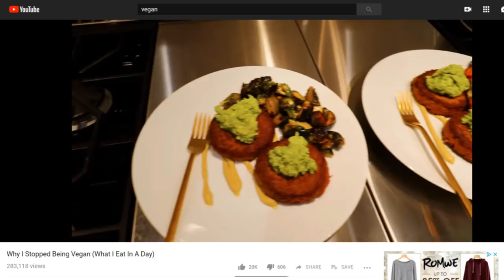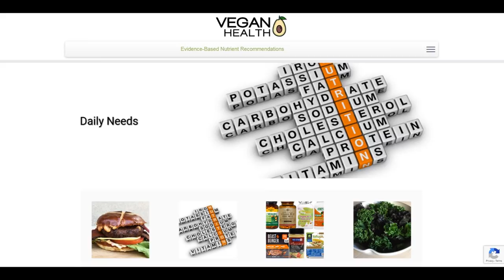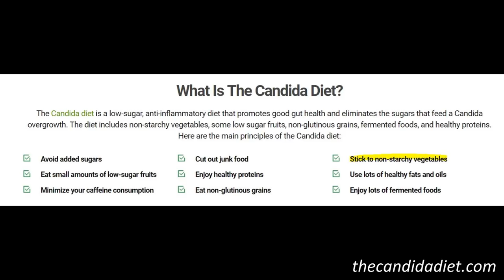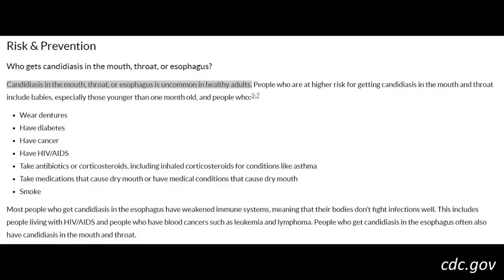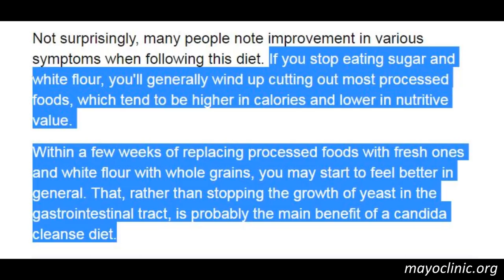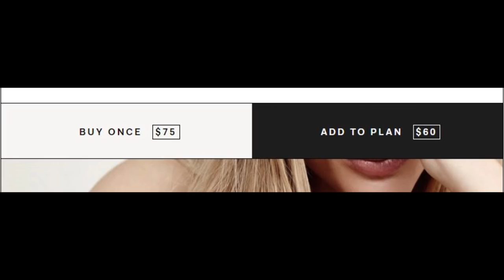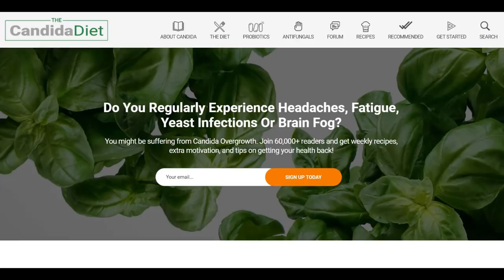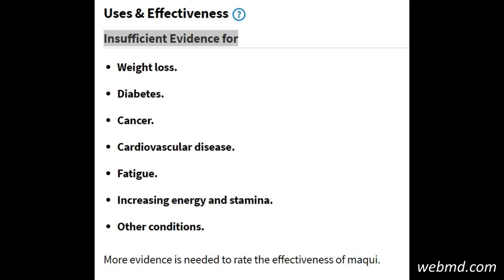Joey Graceffa Is Wrong About Candida. RE: Why I Stopped Being Vegan (What I Eat In A Day)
In Joey Graceffa's recent video "Why I Stopped Being Vegan (What I Eat In A Day)", he mentions being on a low sugar "candida diet". So let's talk about candida overgrowth, aka candidiasis hypersensitivity syndrome.

*References*

The Candida Overgrowth Problem: Too Much Yeast? No, Too Little Science

What is a candida cleanse diet and what does it do?